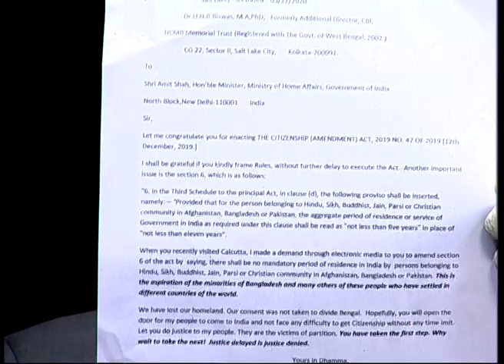PART 02 - TOUGH TALK - UPEN BISWAS VS RHITOBRATA